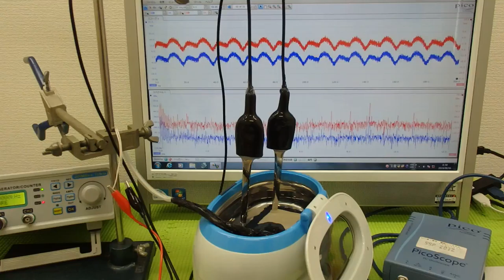超音波の音圧測定解析システム ultrasonic-labo